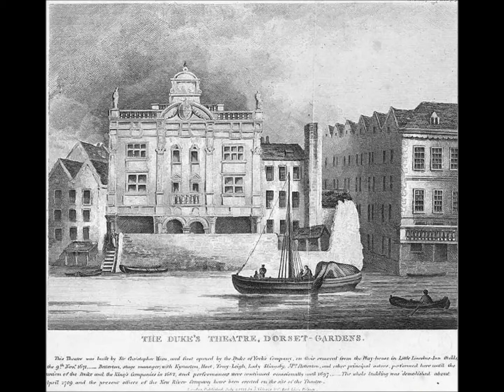H.Purcell. The Fairy Queen. ACT V : Yes, Daphne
The Fairy Queen. Semiópera compueta por Henry Purcell. Fecha de estreno el 2 de Mayo de 1692 en el Teatro Dorset Garden (Londres) Interpretes: Les Arts Florissants - Willian Christie.

Text:
Yes, Daphne, in your looks I find
the charms by which my heart's betray'd;
then let not your disdain unbind
the prisoner that your eyes have made.
She that in love makes least defence,
wounds ever with the surest dart;
beauty may captivate the sence,
but kindness only gains the heart.

Texto:
Sí, Dafne, en tus facciones encuentro
los encantos que han cautivado mi corazón.
Que tu desdén no deje en libertad al cautivo
que tus ojos han hecho.
La que en amor se defiende,
se protege de la flecha más segura.
La belleza puede cautivar los sentidos,
pero sólo la bondad gana el corazón.